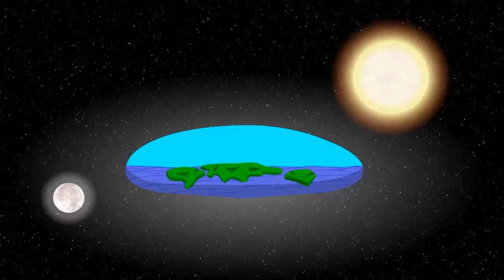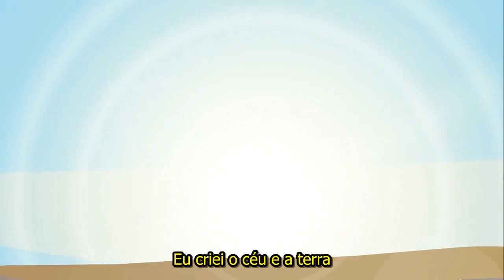Histórias engraçadas da Bíblia: Parte 3 - CAIM E ABEL